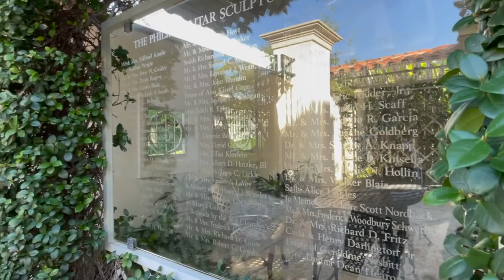The Society of the Four Arts | Sculpture Garden Palm Beach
00:00 | The Society of the Four Arts
00:49 | What the society have to offer
01:48 | Walkthrough of the Society of the Four Arts
03:05 | The Garden
05:11 | Hulitar Sculpture garden

If you are looking on things to do in west palm beach area you definitely have to take a ride and take a look at The Society of the Four Arts. Is a non-profit charity organization that was founded in 1936. Its campus on the Intracoastal Waterway in Palm Beach is home to the Esther B. O’Keeffe Gallery Building, which includes the Esther B. O’Keeffe Art Gallery, a concert hall auditorium, two libraries, an administration building, and gardens.[1] The Plaza's original building by Maurice Fatio now houses the town's library.[2] The O'Keefe Gallery building was designed by architect Addison Mizner.

The Mary Alice Fortin Children's Art Gallery is on the second floor of the Rovensky Administration building,[3] as well as the Four Arts Children’s Library.

The Four Arts Gardens, also known as the Four Arts Library, Gardens and Philip Hulitar Sculpture Gardens, are nonprofit botanical gardens at 100 Four Arts Plaza, Palm Beach, Florida on the campus of The Society of the Four Arts. The area consists of two gardens, including the Philip Hulitar Sculpture Gardens and the Four Arts Botanical Gardens. The gardens are open seven days a week, and there is no charge for admission. The society's two libraries serve as the local public libraries for the Town of Palm Beach.

Seven society ladies and one gentleman planned the original gardens in the 1930s, to incorporate a series of garden rooms with different themes. Its original purpose was to display the diversity of tropical plants suitable for landscaping in the South Florida climate. Seven demonstration gardens illustrate different styles of landscaping and information on drought and heat tolerant plants.

Founder Mrs. J.S. Phipps built a Spanish façade to demonstrate plantings suitable for a Spanish-style house. Mrs. Joseph F. Gunster created a moonlight garden of white-blooming vines and shrubs. Mrs. Clifford V. Brokaw landscaped an area suitable for a colonial-style house; Mrs. Lorenzo Woodhouse designed a beautiful Chinese garden as a memorial to her daughter. Mrs. Hugh Dillman planted a rose garden; Dr. LeRoy Dow, a jungle garden, and Mrs. Alfred G. Kay used a wall fountain with a Madonna sculpture as a focal point for a garden of small tropical fruit trees.

In the 1950s, the landscape architecture firm of Innocenti & Webel was retained to improve the garden’s architectural features, to relate the garden’s separate elements more closely to one another, and to create a master plan which included many rare specimen plants.

In the summer of 2004, hurricanes Frances and Jeanne all but destroyed the Four Arts Gardens. The Four Arts undertook a major reconstruction project that not only restored the gardens according to Innocenti & Webel’s master plan, but also added new irrigation, re-circulating pumps for fountains, a new electrical system, more comfortable seating, and improved walkways to ensure accessibility for the handicapped and safety for all visitors. Irrigation, electrical, and drainage systems have been significantly modernized, but remain hidden.

Adjacent to the botanical gardens is the Philip Hulitar Sculpture Garden, which serves as an outdoor museum, urban park, and botanical garden in Palm Beach. Sculptures are curated by The Society of the Four Arts, advised by its Art Acquisition Committee.

In 1979, Palm Beach resident Philip Hulitar was approached by The Society of the Four Arts, and asked to draft a plan which included a garden wall and sculpture garden on a previously undeveloped land lot, subsequently named in honor of its designer. In February 2002, The Four Arts announced plans to enhance the Hulitar Sculpture garden by adding the park-like elements seen today: new walkways and plantings, fountains and seating, security and event lighting, a plaza and fountain, and a garden pavilion. The landscape architecture firm Morgan Wheelock, Inc was selected for the design.

Edwin Gonzalez Ortiz / Realtor®
Scuttina Signature Real Estate Group LLC.